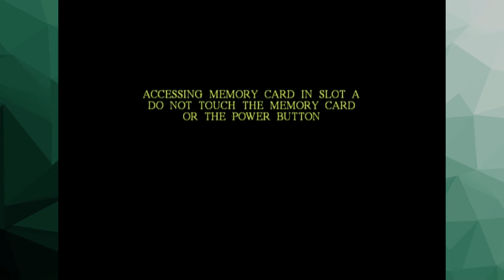The Chamber of Secrets (GCN): The Creepy Leaky Cauldon - PART 5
Back for the Spellotape - then Lockhart decides to be a part of the story.